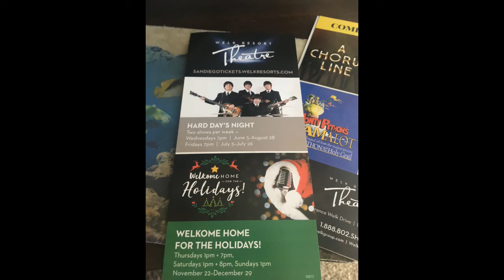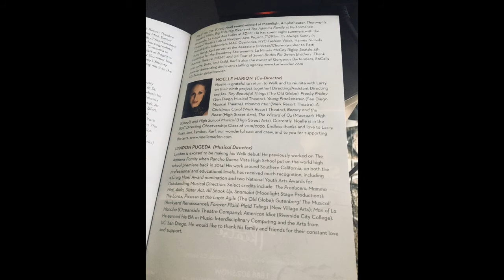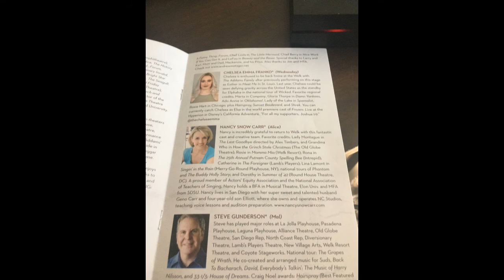ADDAMS FAMILY SLIDESHOW OF TODAY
MY FAMILY AND I WENT TO SEE ADDAMS FAMILY MUSICAL PLAY. MY FIRST SE ADDAMS FAMILY MUSICAL PLAY. I MADE A SLIDESHOW THE ADDAMS FAMILY MUSICAL PLAY. ENJOY THE ADDAMS FAMILY.